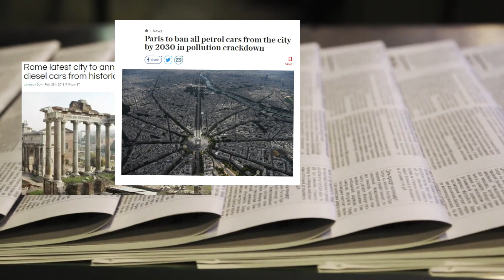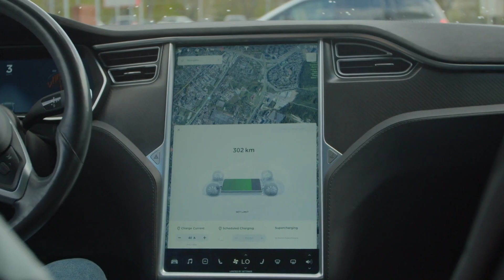Main EV Drivers - Part 2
Discover why the EV penetration is growing exponentially and the main drivers behind this growth. In this second part of the chapter we will analyze the local emissions restrictions, governmental EV incentives across Europe and of course the development of the demand!